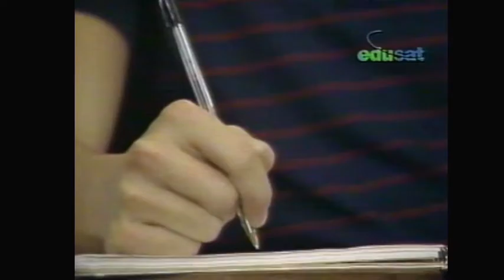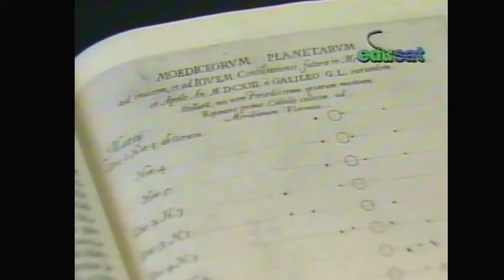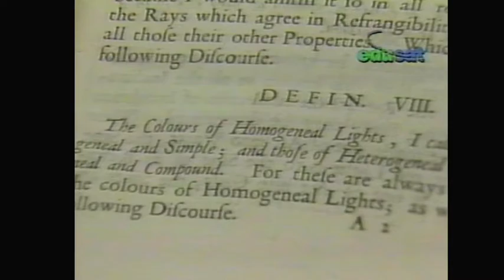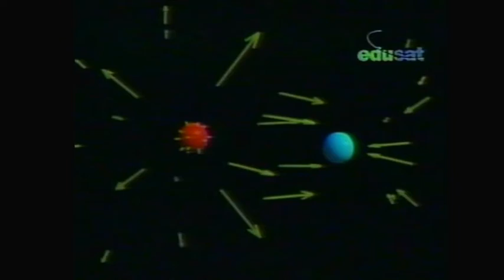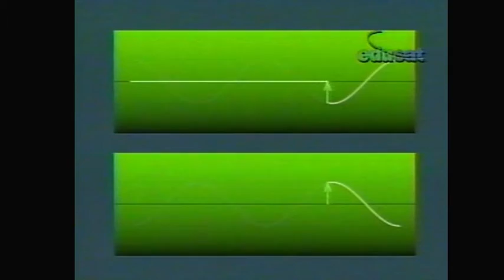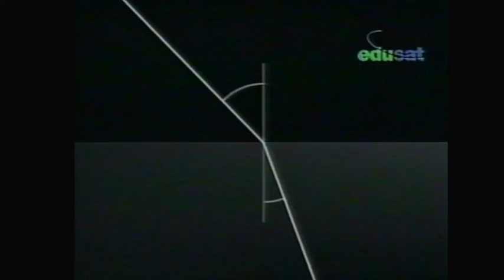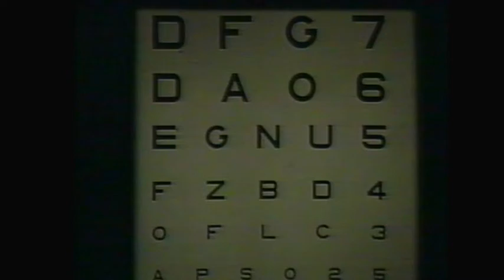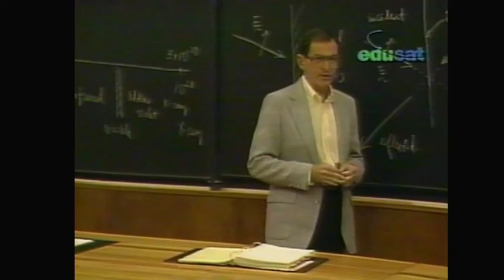Óptica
Muchas propiedades de luz son las propiedades de olas, incluso la reflexión, refracción, y difracción
TEMA: Física